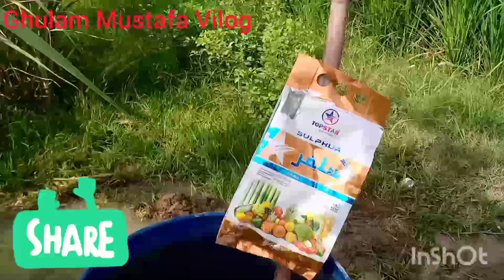Ghulam Mustafa Vilog || Village Viloge ||Best Viloge || How to flud urea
|| Ghulam Mustafa Vilog || Village Viloge ||
Best Viloge || How to flud urea  ||

Friends, in this vlog we will tell you how to fill urea fertilizer in sugarcane and tell you the complete procedure If you like our vlog, then definitely subscribe to our channel Thank you

(YOUR QURIES)

Viloge
new viloge
First viloge
Best viloge
viloge ki dunia
Villoge
Volloge ki dunia
Saraiki viloge
Viral viloge
Pakistani viloge